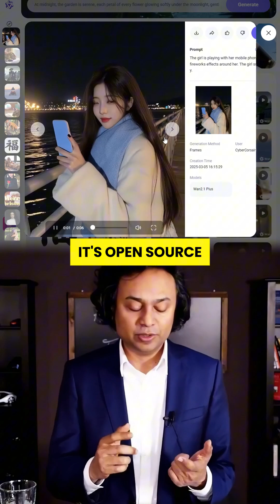STOP Paying for AI Video Tools — 3 FREE Alternatives You Don’t Know About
💸 STOP WASTING MONEY on AI video tools.
Most creators are paying for software that open-source alternatives already do BETTER—and they’re completely FREE. In this video, I reveal 3 powerful AI video tools that are actually free, with no watermarks, no logins, and no gimmicks.

⚡ Whether you're making YouTube videos, TikToks, or content for clients—these tools will save you hundreds (or thousands) every year.

Here’s what you’ll get:

🔥 WAN 2.1 – Turn any text or image into a stunning video (sound design included!)

🎥 Hunyuan (Image-to-Video) – Upload a picture and bring it to life with deep motion.

⚙️ CogVideo – Generate cinematic-quality videos from text, even on low-end hardware.

📌 All 3 tools are open-source and built by AI researchers—not SaaS marketers.

👉 Bookmark this video and stop overpaying for AI tools that do less.